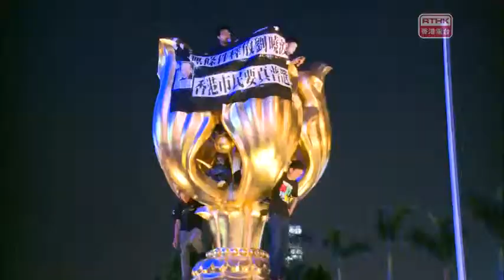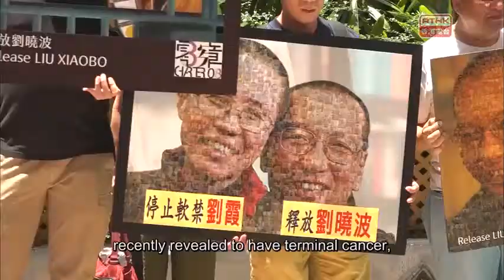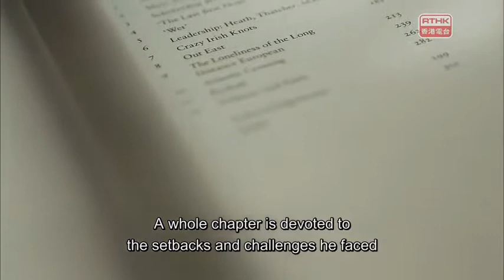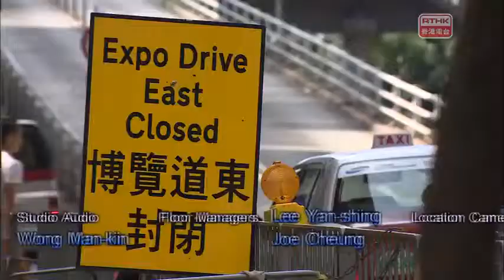The Pulse - 2017-07-01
As if you didn’t know - July 1st marks the 20th anniversary of the HKSAR. Streets and tunnel entrances have been decked out in a sea of red flags and Communist-style welcoming banners for President Xi Jinping’s three-day visit. It is Mr Xi’s first visit to Hong Kong since becoming China’s leader in 2012. Some areas of Admiralty and Wan Chai are in a state of lock down with roads closed and massive barricades erected to shield the big-wigs plus, of course, stringent security checks. With me in the studio are Ronny Tong, a new member of the Executive Council and we also have a former member of the Hong Kong Basic Law Drafting Committee, Martin Lee.

During his tenure as Hong Kong’s last governor, Chris Patten was called all sorts of names by Chinese top officials and state media. He was labeled a whore, a serpent, a tango dancer and “a sinner for a thousand years”. But to most people in Hong Kong, he was affectionately known as “Fat Pang” and remembered for his liking of egg tarts and engagement with the public. 20 years after boarding the royal yacht Britannia to leave Hong Kong, he says the city is still close to his heart. Producer Nina Loh talked to Chris Patten in London. where he recalled his five years as Governor as being his “happiest years”.